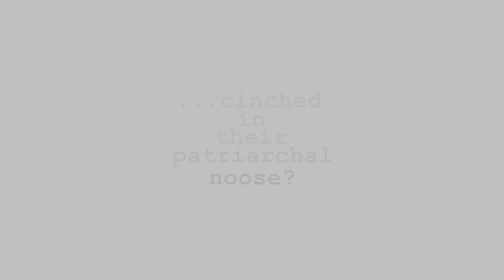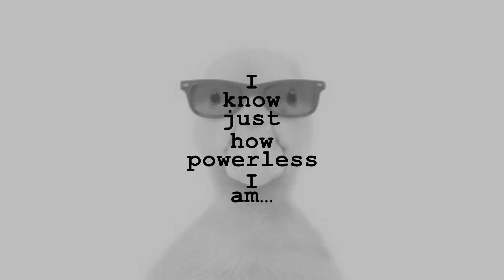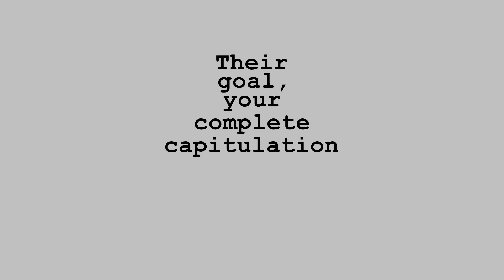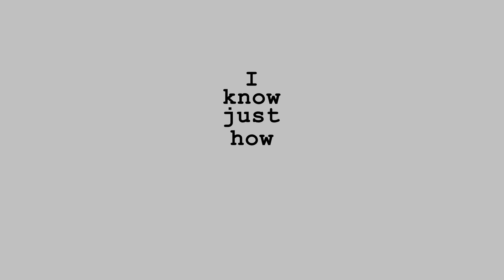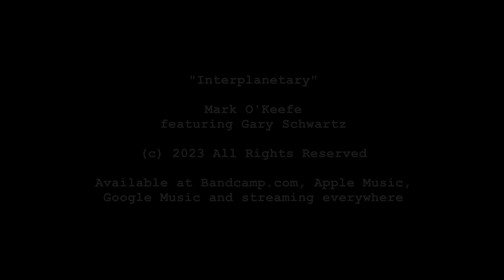Interplanetary - Mark O'Keefe featuring Gary Schwartz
This is a visual representation of my song "Interplanetary" regarding what's happening as of July 2023. I'm hopeful we can all rediscover our best selves, be better people to each other again, and rediscover real peace between our worlds... you know, make things great again. Namaste, my friends...

Battering, bruising, pretensions confusing – hammer, sickle and star
Noble realist to the murderer Jingoist won’t get you too far
Zombie mercenaries, angry adversaries with their flags unfurled
Reincarnate czarism – deliberate schism to create two worlds
Why feign to play interplanetary amid horrors bearing no excuse?
His ruse, abject obedience – best be rocket-proof

Conservative garrisons’ contrarian comparisons, idealistic rage
Want to make things great again by locking you inside their Machiavellian cage
Why feign to play interplanetary, cinched in their patriarchal noose?
Ride the flames to hell in a hand basket - best be fire-proof

Pluck the goose, and minimize its cries
Oppressors seem to fathom why
Lie, cheat, and steal to reap attention
For their hateful, revolting ad hominem
Momma taught me not to fuss about things I can’t control…

“For every evil under the sun
There is a remedy or there is none
If there be one, seek till you find it
If there be none, (well) never mind it”
(I know just how powerless I am…)

Reincarnate fascism – deliberate schism to rectify their world

Why try to play interplanetary with instigators of false-truths?
Their goal, your complete capitulation – best be bullshit-proof

Lie, cheat, and steal to gain momentum
For their ballot-by-bayonet referendum

(The killing and anguish…) - Never mind it!
(Laws don’t seem to apply…) - Never mind it!
(The death of democracy…) - Never mind it!
(The mushroom cloud…) - Never mind it!

- Vocals, guitars, bass, organ, synthesizers by Mark
- Awesome (as always) drums, inspiration and support courtesy of my long-time collaborator and great friend... (wait for it...) Gary Schwartz !!